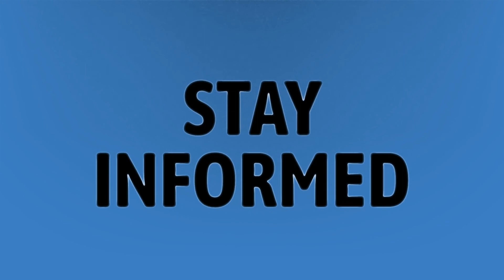How do I put Facebook on my smart TV?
APK On Roku? • How do I put Facebook on my smart TV?